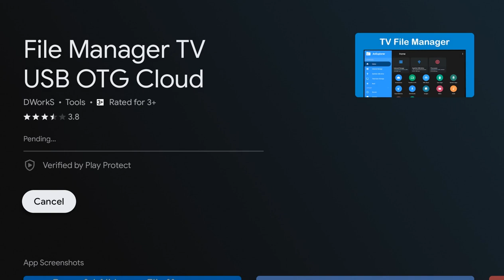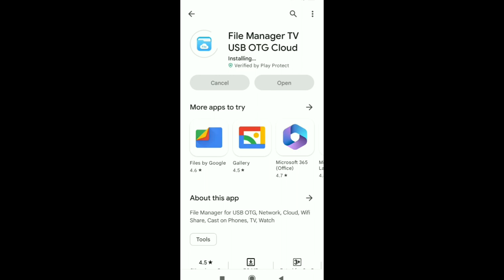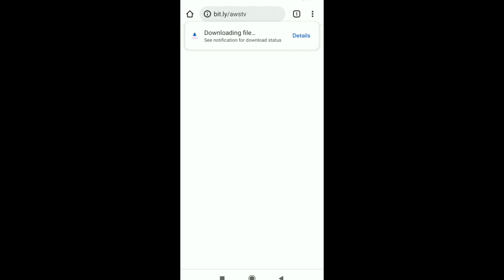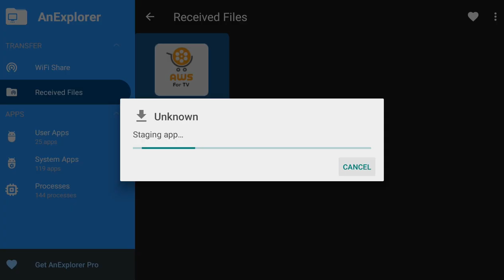AWS For TV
🟩Viber Channel ကို Join ပါ